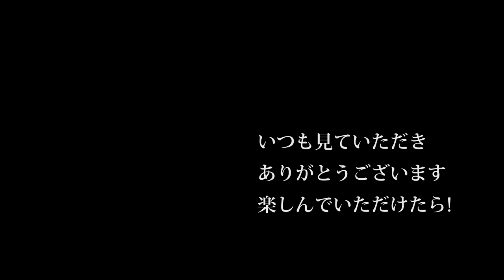【会社員実家農業手伝う】2019年ファーガソン2220トラクターで畑から創庫まで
170万のトラクターツインレーキがきた！【Takakita TR4560】New twin rake glass collector  debut
330万のトラクターロールベーラーがきた！。しかし風が強すぎた。【STAR TRB2240AN 】New roll baler  glass collector  debut.

2220 MASSEY FERGUSON